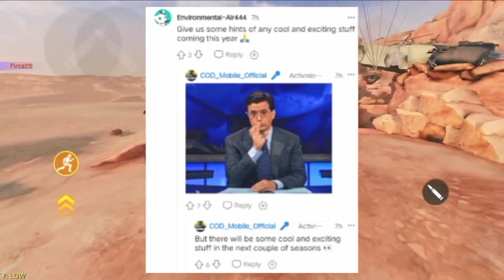Cod Mobile Season 3 Test Server | Codm Season 3 Test Server | Codm Test Server Download Link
All gameplay footage recorded by My device in 1080p.

How to get season 3 test server codm,
How to get season 3 test server cod mobile,
How to get test server season 3 codm,
How to get test server season 3 cod mobile,
season 3 battle pass cod mobile,
season 3 battle pass codm,
codm season 3 leaks,
call of duty season 3 leaks,
call of duty season 3 leaks 2023,
codm season 3 leaks 2023,
season 3 battle pass 2023,
codm season 3 battle pass 2023,
cod mobile season 3 battle pass 2023,
cod mobile season 3 leaks,
cod mobile season 3 leaks 2023,
season 3 leaks codm,
season 3 leaks cod mobile,